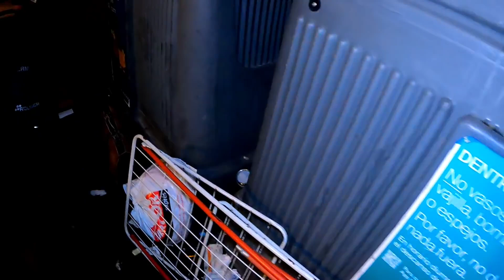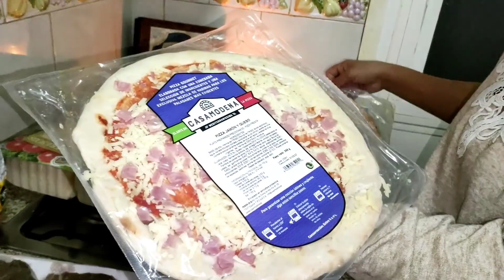dumpster diving WOW NA WOW AT OHLALA ANG NAKUHA NI JESUS���� loida talosa/ kalodi